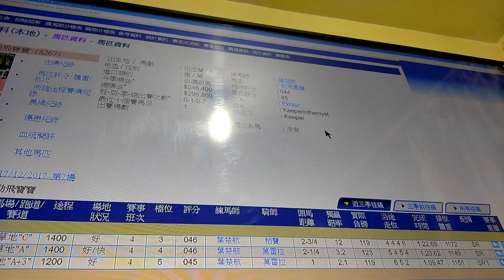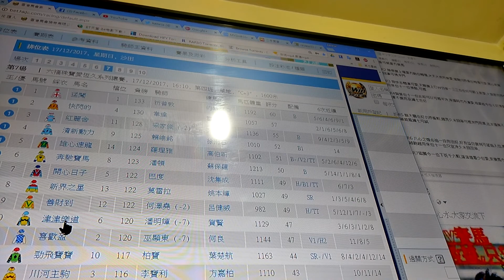十二月十七第七塲心水